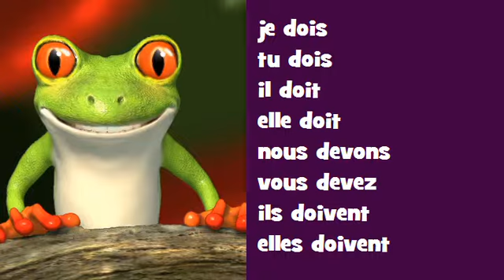Comptine grammaticale Rock lyrique = devoir